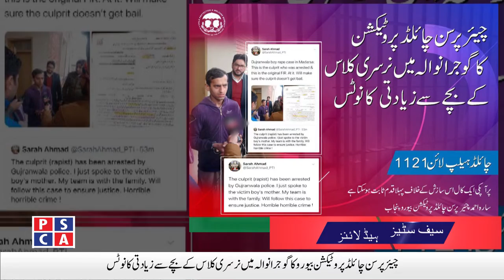Punjab Safe Cities News ||Psca-Tv||29 Jan 2020